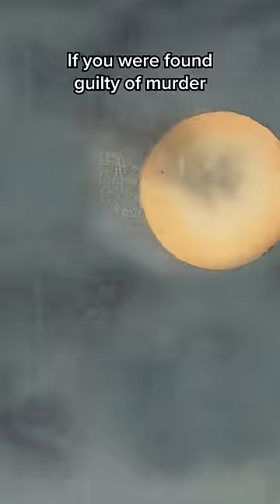Bizarre punishments from feudal Japan (Part five)